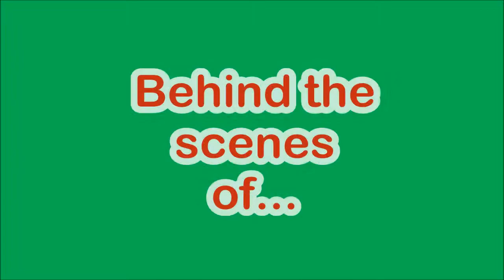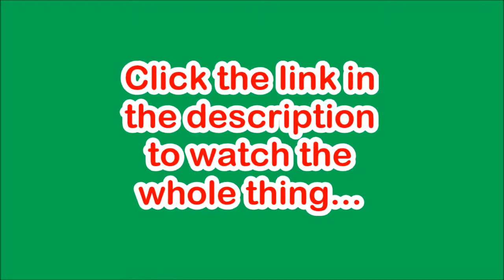A Christmas Carol - Behind The Scenes